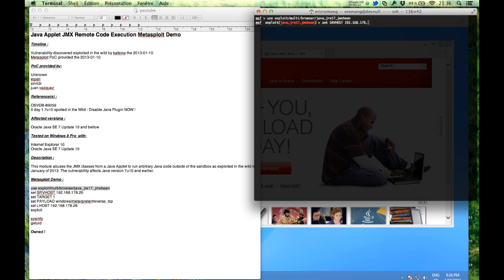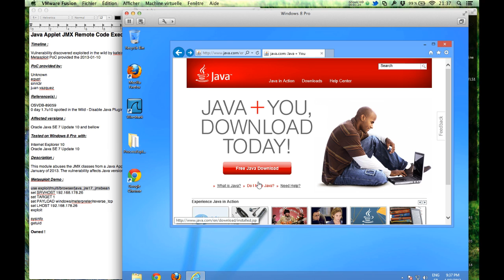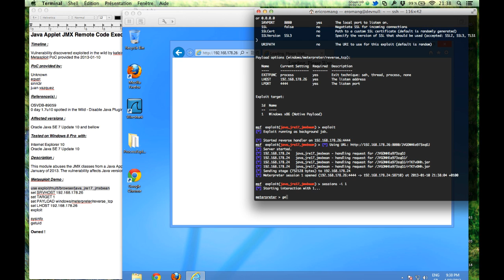CVE-2013-0422 Java Applet JMX RCE Metasploit Demo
Timeline :

Vulnerability discovered exploited in the wild by kafeine the 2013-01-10

PoC provided by:

Unknown
egypt
sinn3r
juan vazquez

Reference(s) :

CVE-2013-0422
OSVDB-89059
0 day 1.7u10 spotted in the Wild - Disable Java Plugin NOW !

Affected versions :

Oracle Java SE 7 Update 10 and bellow

Tested on Windows 8 Pro  with:

Oracle Java SE 7 Update 10

Description :

This module abuses the JMX classes from a Java Applet to run arbitrary Java code outside of the sandbox as exploited in the wild in January of 2013. The vulnerability affects Java version 7u10 and earlier.